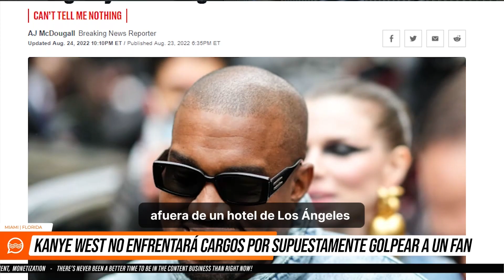📣 Kanye West no enfrentará cargos por supuestamente golpear a un fan.